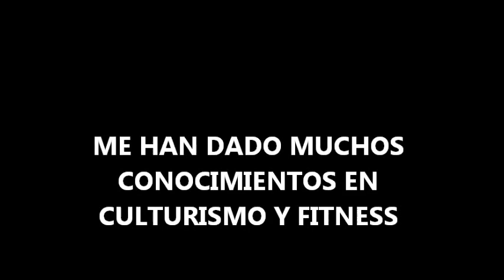ENTRENADOR PERSONAL ONLINE EN ESPAÑA - FITNESS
Soy Rodrigo Bermejo, entrenador personal titulado, entrenador nacional titulado, de fitness y musculación, con más de 22 años de experiencia en el deporte del fitness y ex competidor de culturismo con gran experiencia. Con formaciones tituladas y acreditadas, en nutrición y dietética y nutrición deportiva.

Todos los asesoramientos Online a distancia (de fitness y culturismo natural) se realizaran siempre de forma personal y adecuada a las necesidades específicas, que cada persona desea conseguir o mejorar: bajar de peso, ganar masa muscular, definir el cuerpo, ganar musculo y forma, reducir volumen, marcar los abdominales, ganar simetría y musculo, o simplemente ponerse en forma.

PAGINA WEB OFICIAL DE RODRIGO BERMEJO, DONDE PODRÁS ENCONTRAR TODA LA INFORMACIÓN QUE NECESITES SABER

Para mas información sobre servicios ofrecidos de entrenador personal, por favor visita mi pagina web - o mi - blog. En ambos sitios puedes ponerte en contacto conmigo. Te atenderé lo antes que me sea posible, Un saludo y gracias por su atención.